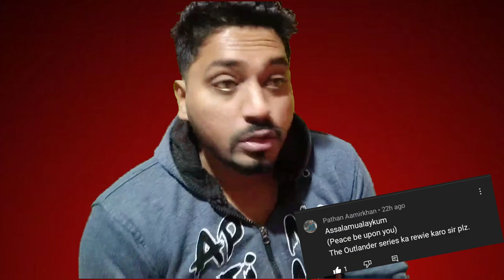Feria The darkest Light Honest Review | Time Waste karne se pehle Mera video dekhlo | Netflix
Feria Review.
feria the darkest light Ending Explain
Feria the  Darkest Light Hindi Review
Feria Review
Netflix Feria the darkest light Hindi Review